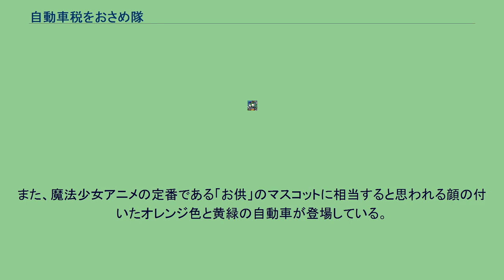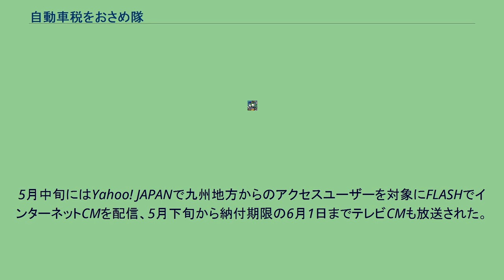自動車税をおさめ隊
自動車税をおさめ隊（じどうしゃぜいをおさめたい）は、鹿児島県で2009年に自動車税納付を呼び掛ける啓発キャンペーンにおいて起用されたローカル戦隊。
自動車税（納税通知書） イメージカラーが赤・黄色・青の美少女キャラクター3人により構成されるが、個々のキャラクターに名前は設定されていない。
3名ともドアミラー・ハンドル・シートベルトをデザインしたコスチュームを装着しており、3人のリーダー格と思われる赤は初心者マークを髪留めにしている。
また、魔法少女アニメの定番である「お供」のマスコットに相当すると思われる顔の付いたオレンジ色と黄緑の自動車が登場している。
鹿児島県税務課によると、企画段階より朝日放送（ABCテレビ）・東映アニメーション制作のテレビアニメであるプリキュアシリーズとの類似性を指摘する意見が存在したのでデザインにオリジナルの要素を入れて独自のキャラクターを創りあげたとしている。
また、企画に際しては特に「萌え」を意識した訳ではなく、「広く県民向けのポスターですから、もちろんすべての年齢層をターゲットにしています」としている。
5月中旬にはYahoo! JAPANで九州地方からのアクセスユーザーを対象にFLASHでインターネットCMを配信、5月下旬から納付期限の6月1日までテレビCMも放送された。
なお、ポスターでは赤が「コンビニ」、黄色が「パソコン」（Pay-easy）、青が「金融機関」を自動車税の納付方法としてそれぞれPRしているのに対し、FLASH広告とテレビCMでは赤が「金融機関」、黄色が「コンビニ」、青が「パソコン」となっている。